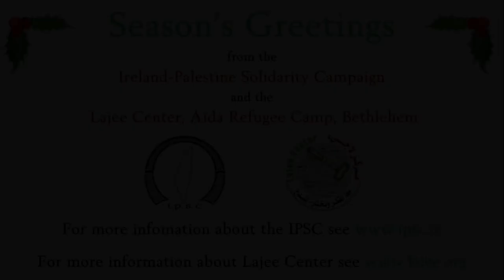A Christmas message from that little town of Bethlehem.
Merry Christmas from that little town of Bethlehem.

Please watch this beautiful short Christmas message for the people of Ireland from our dear friends in the Lajee Center -n Aida refugee camp in Bethlehem, the city surrounded on three sides by Israel's illegal Apartheid Wall.